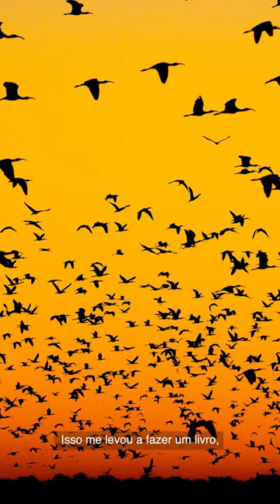Historias Locais: Ramón Maldonado - Bañado La Estrella, Formosa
Neste novo episódio do LocalStories você vai acompanhar o Ramon Maldonado e conhecer uma maravilha da Argentina: o Bañado La Estrella, em Formosa. Um destino com uma fauna muito rica que nos mostra as aves mais coloridas, além de répteis.
Aventure-se num passeio audiovisual por esta paisagem incomparável. Aperte play e desfrute!

Live the unforgettable experience of travelling to Argentina.

Viva a experiência inesquecível de viajar pela Argentina.